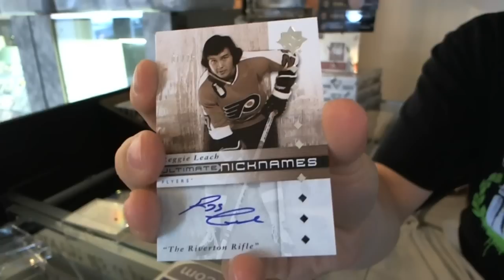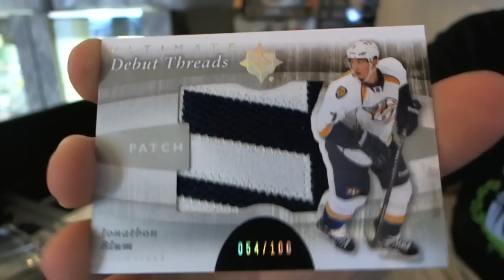Dkols 11-12 UD Ultimate Hockey Box Break